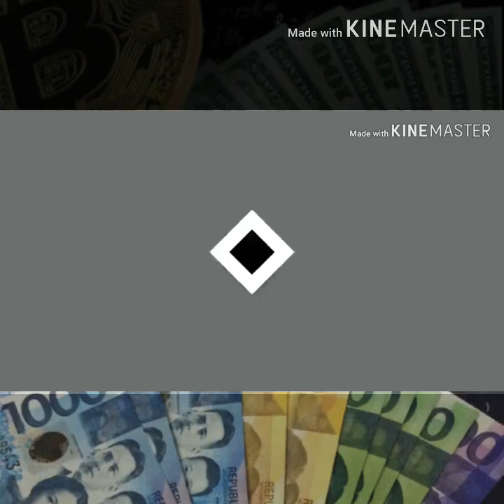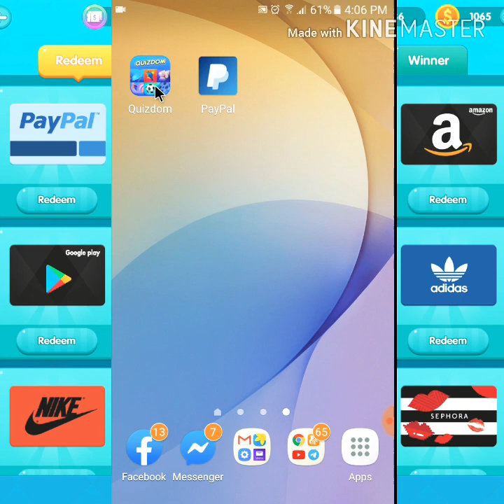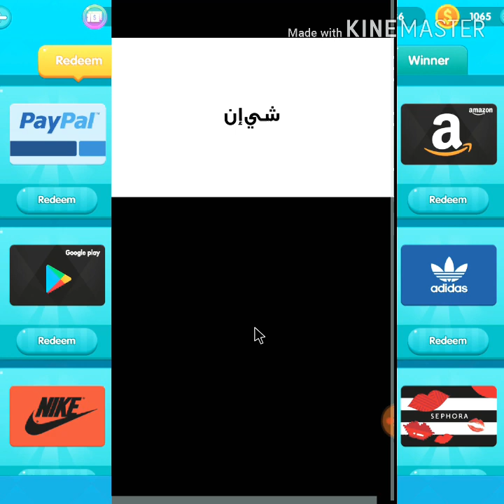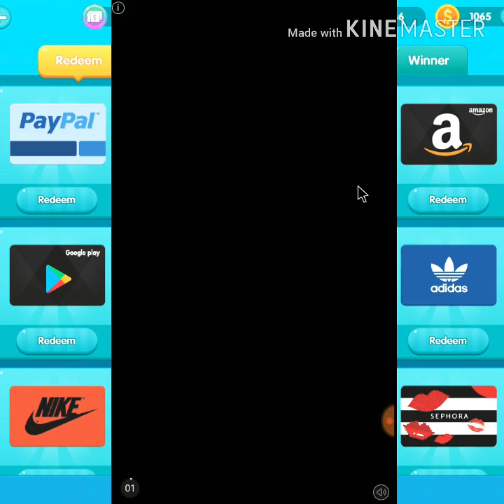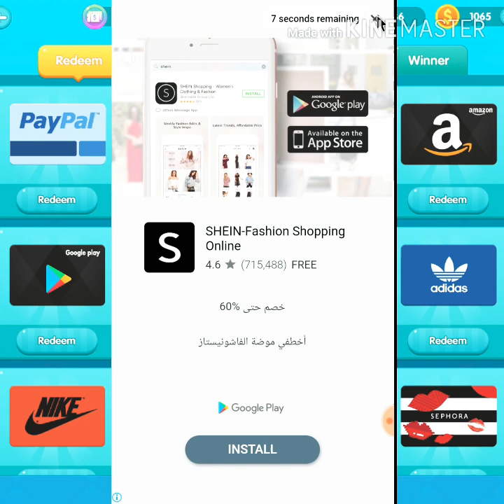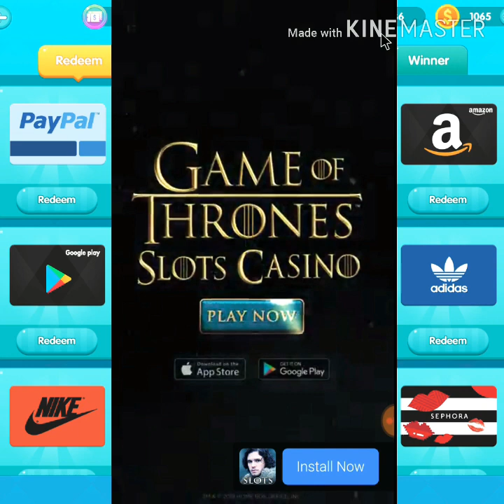KUMITA NG FREE $10 SA INYONG PAYPAL | LEGIT AND PAYING APP.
HAPPY EARNINGS